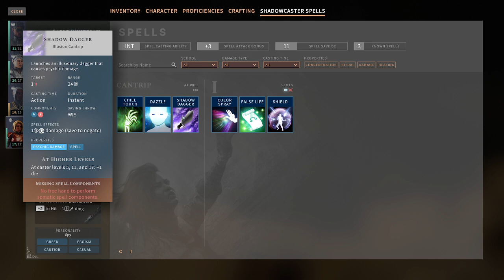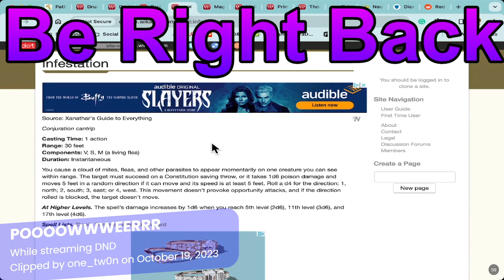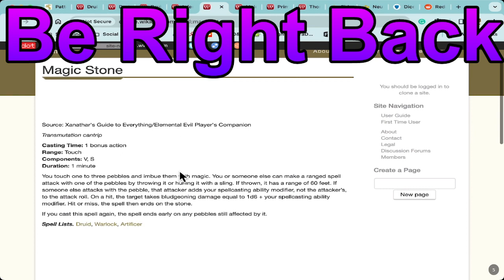Solasta: Crown of the Magister part 3 - We need evidence